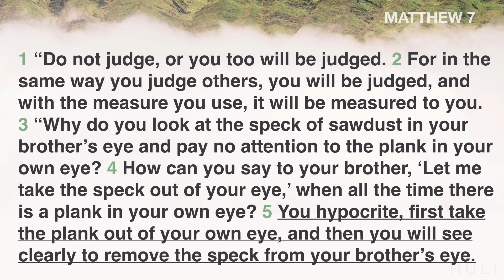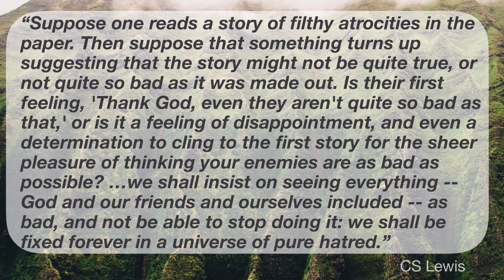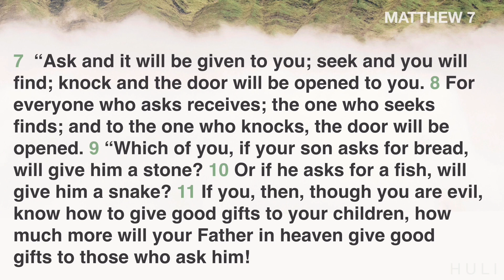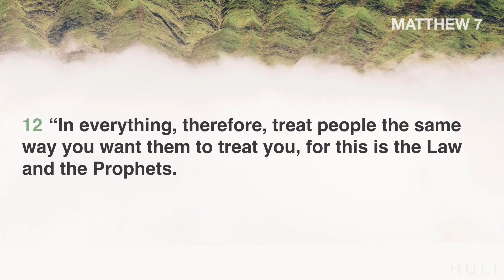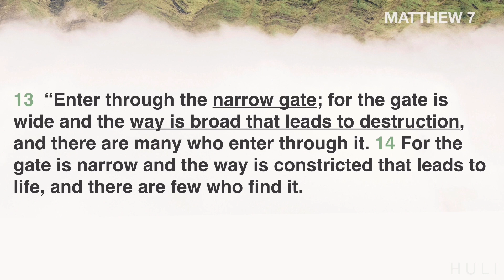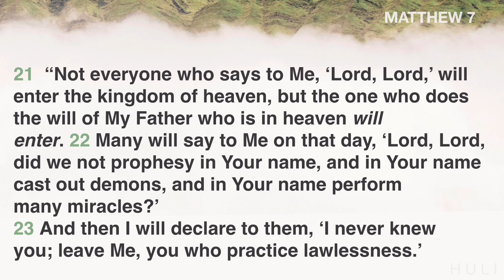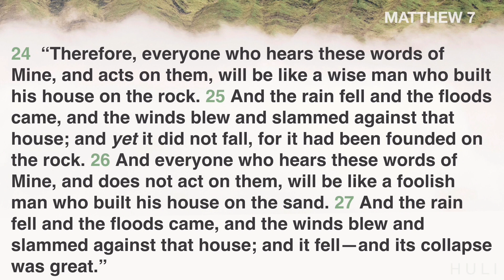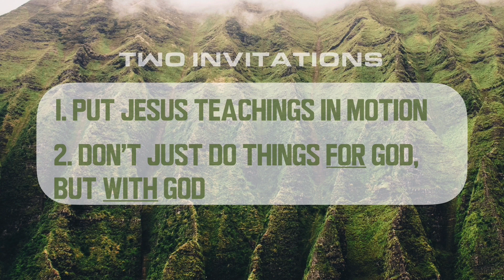Huli: Why We Don’t Judge | John Tripp & Pastor Mark Stinton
"The Upside Nature of the Kingdom of God”

As we close this series, we end with John Tripp and Pastor Mark Stinton sharing the closing of Jesus’ sermon about judging others and understanding forgiveness.

If this is your first time visiting us, we'd like to get to know you

To support this ministry and help us continue to reach people all around the world

See what God can do through you. Be a part of our New Hope Kailua family, whether in-person or online!